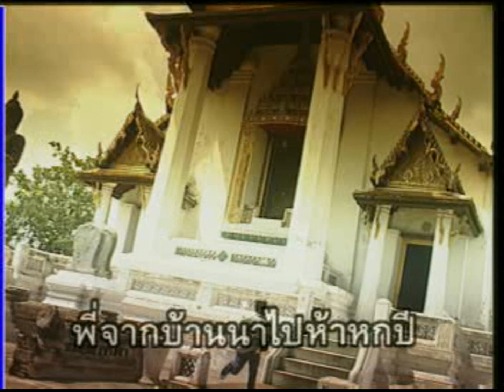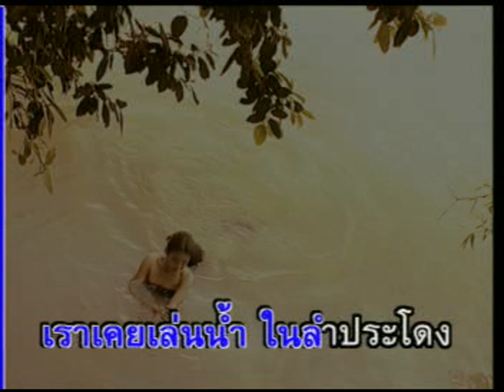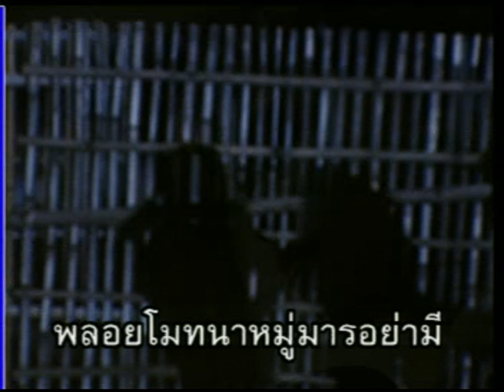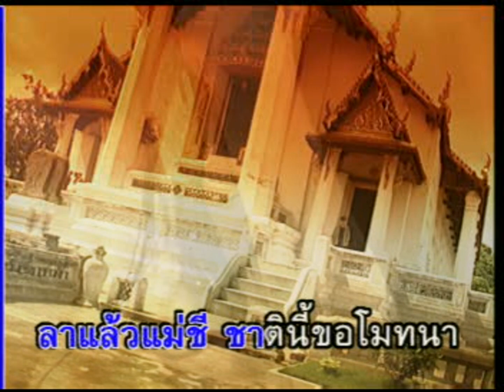รักเก่าที่บ้านเกิด - สันติ ดวงสว่าง | MV Karaoke HD